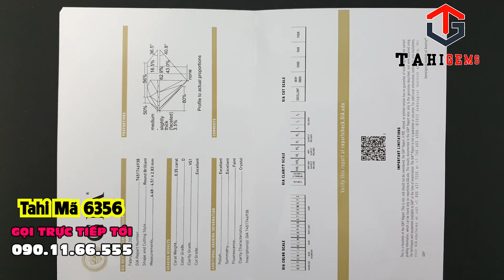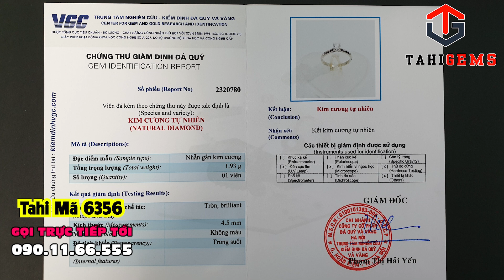Nhẫn nữ vàng trắng kim cương GIA với thiết kế đẹp mê mẩn Tahi 6356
Cloud 9
Nghệ sĩ
Itro & Tobu

2. Bài hát
Good Times
Nghệ sĩ
Tobu